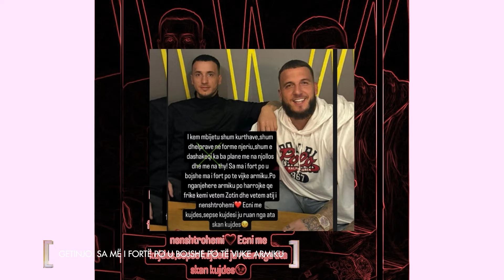Nga Lotina e Mozzik e deri tek Kiara, çka ndodhi me VIP at tanë